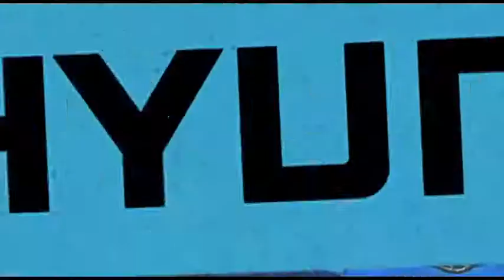Jason from Van Coke Kartel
Vote for Jason from Van Coke Kartel to take part in the Hyundai Superband at the MK Awards 2013